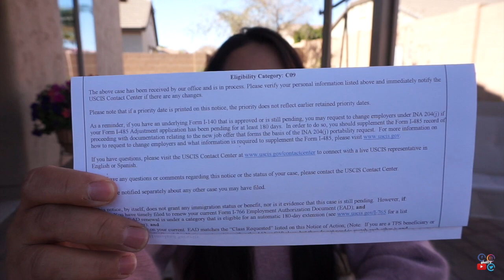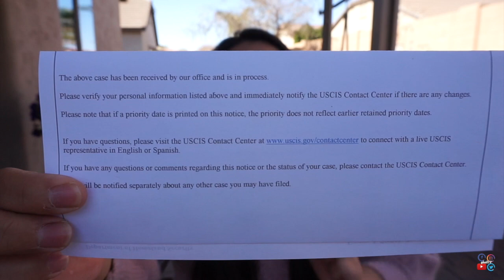Status Update: Dumating na mga NOA 1 ko! | 2020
Share ko lang sa inyo ang aking statusupdate for my adjustmentofstatus